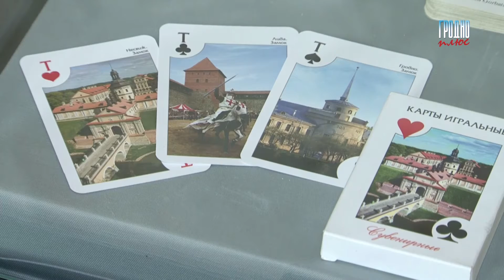В Гродно восстановили старинные игральные карты Лапиных